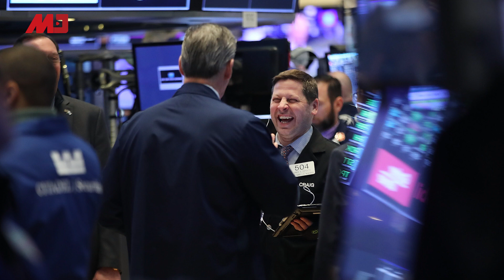假金条流进国际市场，调查多指中国；中国说不以牙还牙，华尔街马上涨；美国太空军明说应对中俄；台湾人支持港人失踪，陈浩天遭限制出境；苹果9月10日发新机 | 明镜快点（20190830-1）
假金条流进国际市场，调查多指中国；中国说不以牙还牙，华尔街马上涨；美国太空军明说应对中俄；台湾人支持港人失踪，陈浩天遭限制出境；苹果9月10日发新机 | 明镜快点